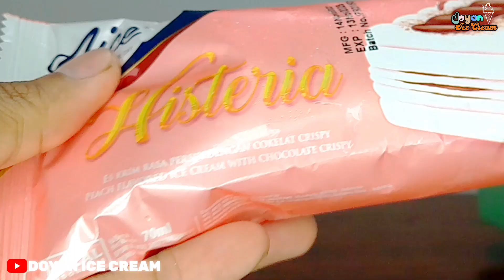VIRAL LAGI!!! Sensasi Manis Histeris! Review Es Krim Aice Histeria Peach Flavor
Es Krim Histeria Peach Flavour oleh Aice

Selamat datang di Channel Doyan Ice Cream! 🍑🍦 Dalam video kali ini, kita akan membahas sensasi rasa yang luar biasa dari es krim Aice Histeria Peach Flavor! 🎉 Bersiaplah untuk menjelajahi kelezatan unik dari perpaduan es krim lembut dengan rasa peach yang segar dan manis. Saya akan memberikan pandangan mendalam tentang tekstur, aroma, dan tentu saja, cita rasa dari es krim ini. Jangan lewatkan momen histeris bersama Aice! 🤩✨ Saksikan video ini sampai akhir untuk mendapatkan kesimpulan akhir dan temukan apakah Aice Histeria Peach Flavor layak menjadi pilihan es krim favorit kalian! 🍑🍨

Kami hanya Product Reviewer Bukan TOKO atau Penjual dan tidak pernah berkaitan dengan Jual - Beli product diatas.

Please Be A Smart Viewer !!! ㅤ
ENAK itu hal yang relatif, tiap orang bisa memiliki pendapat yang berbeda dan penilaian yang berbeda pula sesuai lidah masing-masing yang hanya bisa di dapat dengan mencoba, bukan mendengar dan melihat saja 😎